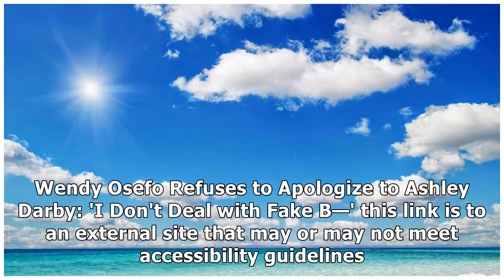RHOP's Dr. Wendy Osefo Refuses to Apologize to Ashley Darby: 'I Don't Deal with Fake B—'